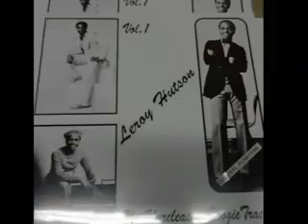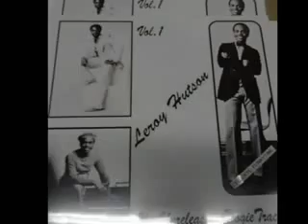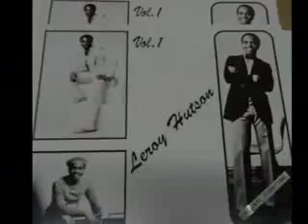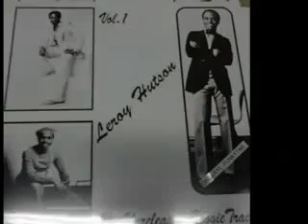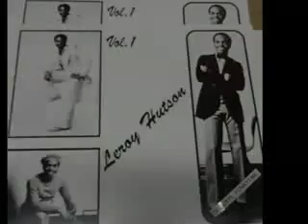Leroy Hutson Now That I Found You